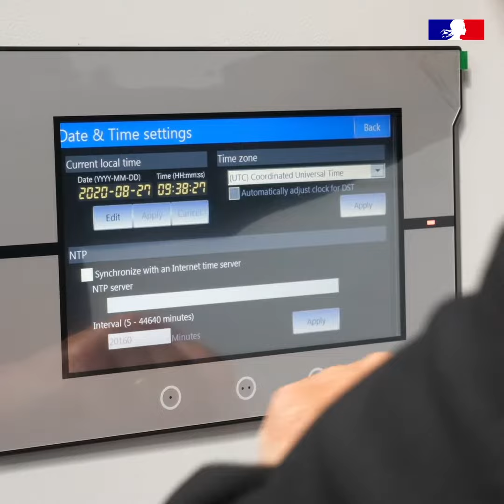C'est le moment d'embaucher un jeune : pour le former à ses méthodes !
Dominique Watier est chef d'entreprise d'une PME dans l'industrie.
Il explique pour quoi il embauche des jeunes dans son entreprise.

Merci à lui pour son témoignage !

Si vous voulez en savoir plus sur les aides à l'embauche des jeunes